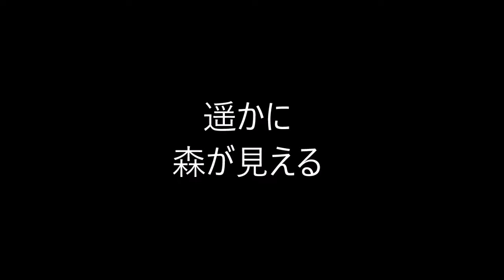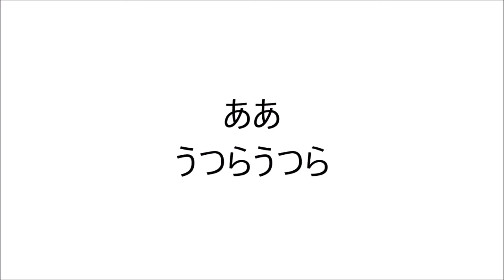エレファントカシマシ、うつらうつら、歌詞付FULL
3rdアルバム「浮世の夢」

うつら うつら